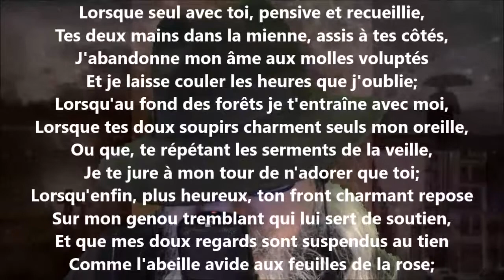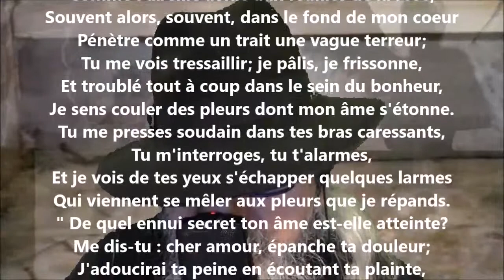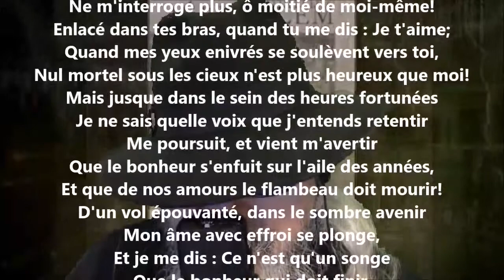À Elvire - Alphonse de Lamartine lu par Yvon Jean